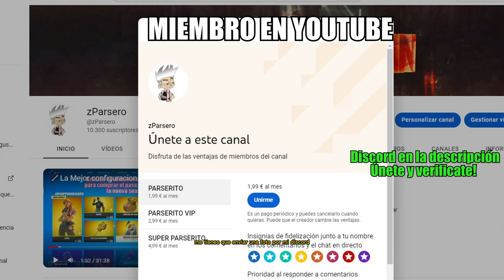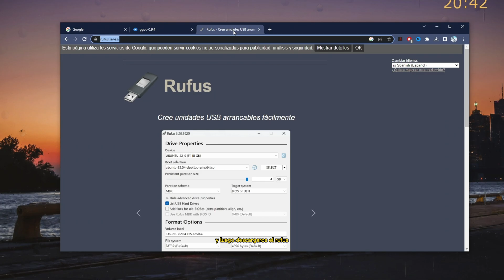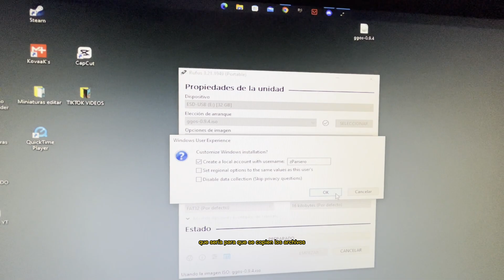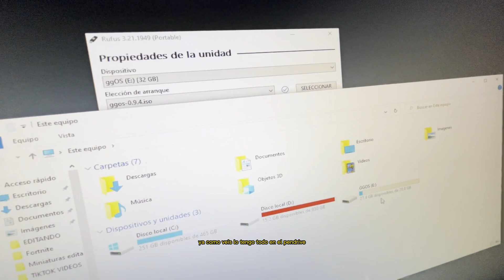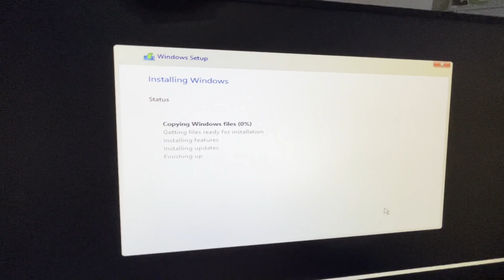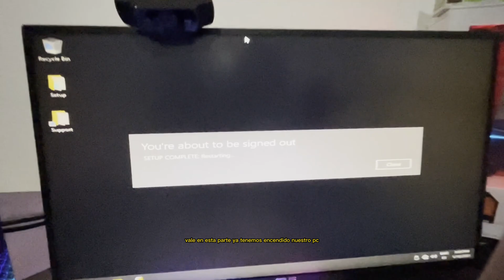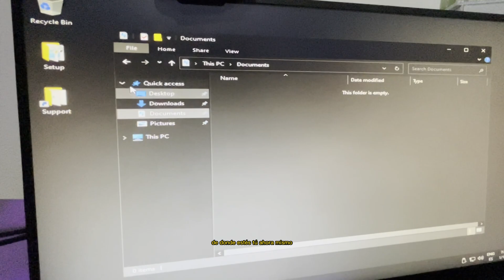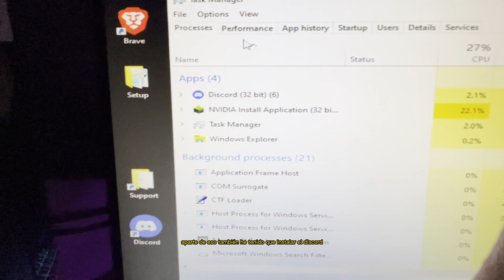🟢¿El MEJOR Windows para JUGAR en 2023 |+FPS y - INPUTLAG? 🤔✅ Windows Optimizado - Parte 1 🚀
🟢El MEJOR Windows para JUGAR en 2023 |+FPS y - INPUTLAG ️‍✅ Windows Optimizado - FORTNITE Capitulo 4 ✔️Abre para ver más 👇

✔️Conviértete en miembro de este canal para disfrutar de ventajas y Optimizar tu PC con el PACK de optimizacion